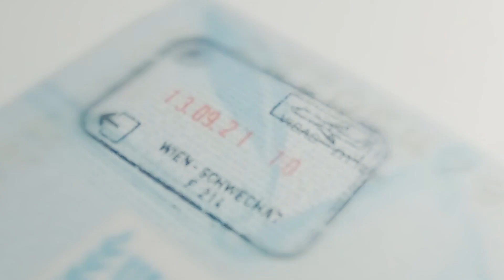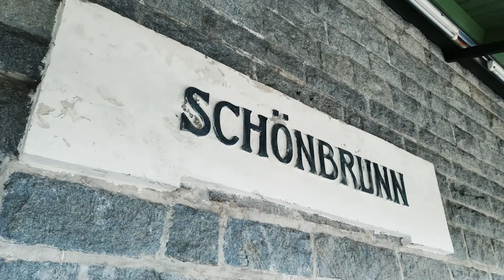Trip to Austria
Trip to Vienna & Salzburg area in 2021.